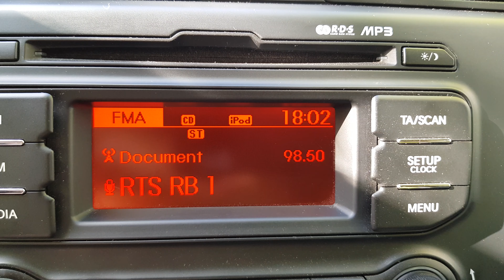One Serbian FM station with different PTY and RDS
RX: Kia Rio 2015 car radio

98,5 - RTS RB1, PTY Document - Pirot-Crni vrh, SE Serbia
91,7 - RTS BG1, PTY Info - Besna kobila, SE Serbia